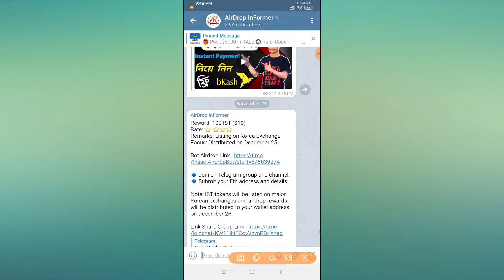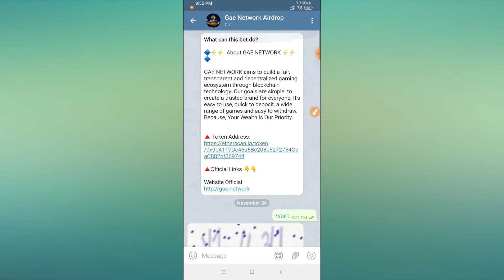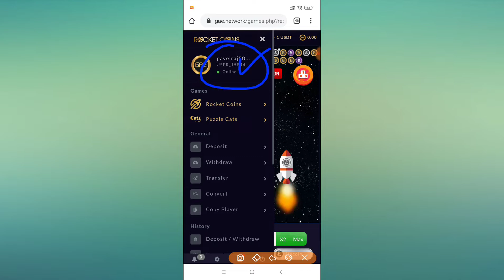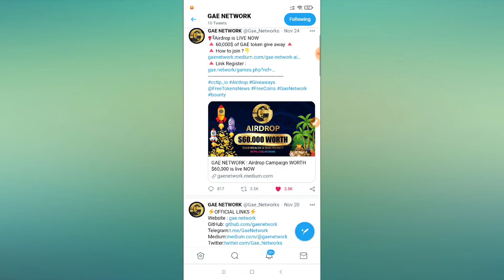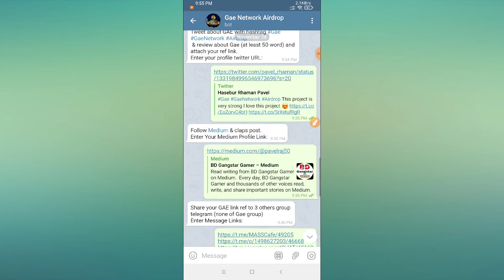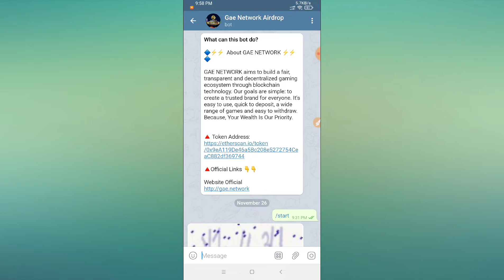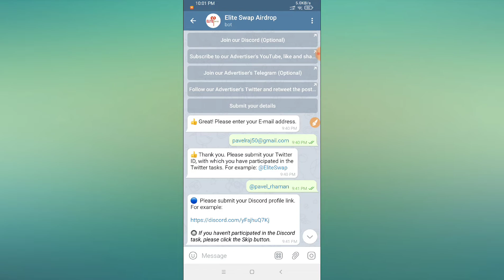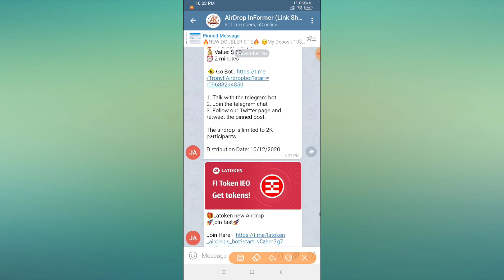🔥চমৎকার অফার || সবাই নিশ্চিত 130$ পেমেন্ট পাবেন || মাত্র ১ মিনিটের কাজ || Airdrop Informer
🌠 In This airdropinformer gea eliteswap newairdrop Online Earning Video, I Want To Share How To Earn 11700 Taka A Day Online Bkash Payment App Online Earning App Bangladesh 2020 Airdrop Informer

Today Topic : #🔥চমৎকার অফার || সবাই নিশ্চিত 130$ পেমেন্ট পাবেন || মাত্র ১ মিনিটের কাজ || Airdrop Informer

Some Extra Tag : airdrop informer, online income bd payment bkash,online income bd, online income, online income bangla tutorial, online income 2020, earn money online, make money online, online income bangladesh, online income bangla, online income app 2020, online earning, bangla online income, online income bangladesh 2020, online income bangla tutorial 2020, online income app bd, online income bd 2020, online income site bd, bd online income, online income source bd, কিভাবে মোবাইল ফোন দিয়ে টাকা আয় করব,কিভাবে মোবাইল দিয়ে টাকা আয় করা যায়,কিভাবে মোবাইল দিয়ে টাকা ইনকাম করা যায়,কিভাবে মোবাইল দিয়ে টাকা ইনকাম করা যায় ২০২০,এপস দিয়ে টাকা আয়,মোবাইল দিয়ে টাকা আয় করুন 2020,ইনকাম অ্যাপ,অনলাইনে আয় বিকাশে পেমেন্ট ২০২০,মোবাইলে টাকা আয়ের সহজ উপায়,মোবাইল দিয়ে টাকা আয় বিকাশে পেমেন্ট 2020,মোবাইল দিয়ে টাকা আয় করুন 2020,android apps দিয়ে টাকা আয়,অনলাইন থেকে আয় করার উপায় freelancing,টাকা ইনকাম apps,android apps দিয়ে টাকা আয়,কিভাবে মোবাইল দিয়ে টাকা ইনকাম করা যায়,অনলাইন ইনকাম,বাংলাদেশি ইনকাম অ্যাপ পেমেন্ট বিকাশ,অনলাইন ইনকাম ২০২০,Best income app  2020,online income bd peyment  bikash,Payment  bkash,Online Income bd app 2020

📌 Bangladeshi Youtuber